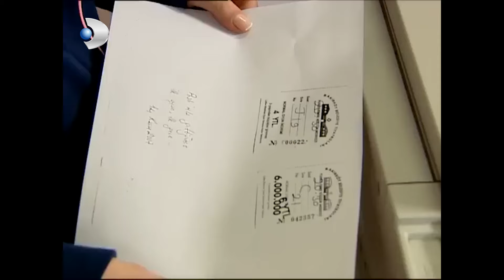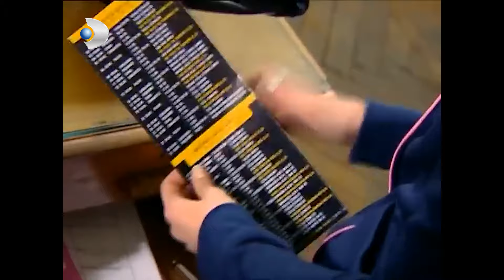Damatlığımı Nereye Sakladın? - Kavak Yelleri Özel Klip